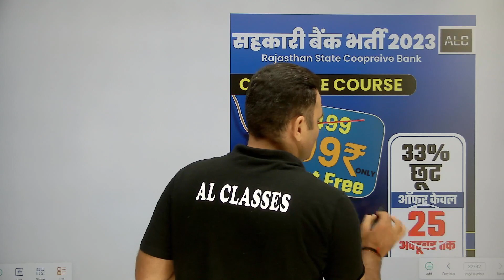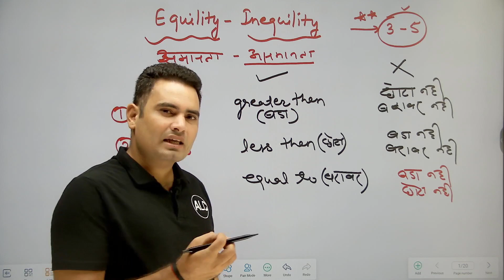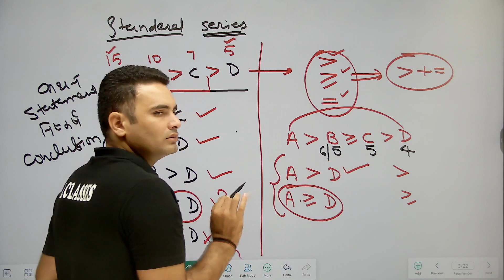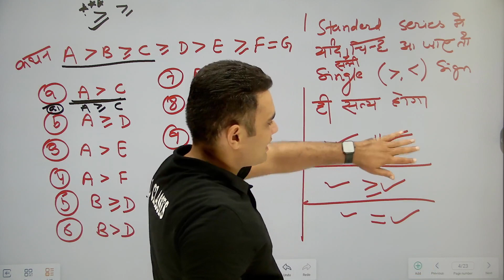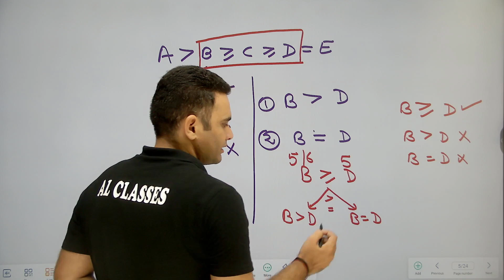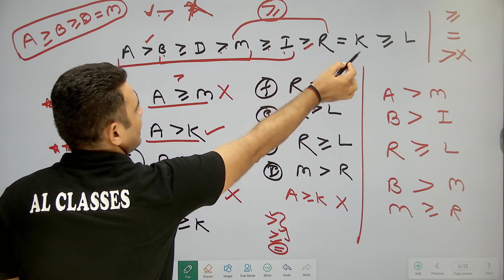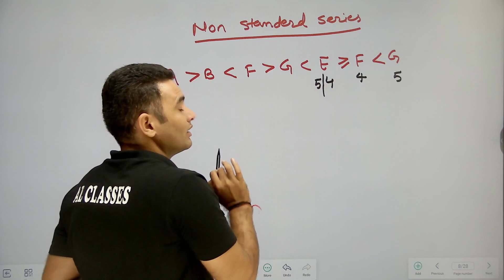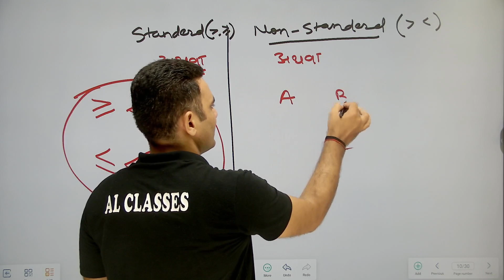Demo Class-1 | Reasoning| Equaility-Inequality (समानता-असमानता) | सहकारी बैंक भर्ती |AL CHOUDHARY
About this Video:- किसी भी परीक्षा की तेयारी करने से पहले उसके सिलेबस के बारे में जानना बहुत जरूरी है लेकिन सहकारी बैंक की भर्ती के advertisement में कही भी detail syllabus के बारे में नही बताया है | परन्तु AL Choudhary sir स्वम् इसी भर्ती में चयनित हुए है तो इनको इसके बारे में विस्तृत जानकारी है जो उन्होंने आपके  साथ इससे पूर्व के विडियो में साझा की  है | विडियो में बताये गये topics के बाहर कुछ नही आएगा | अत: आप ये विडियो जरुर देखे और दोस्तों के साथ share करे| धन्यवाद